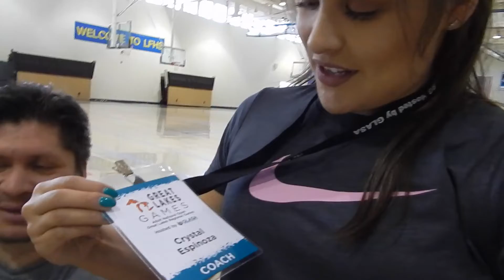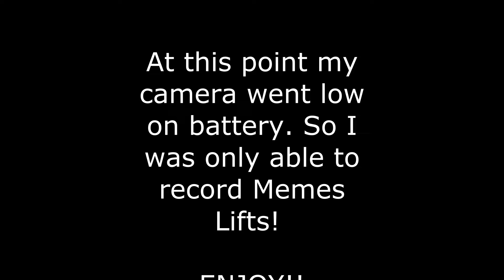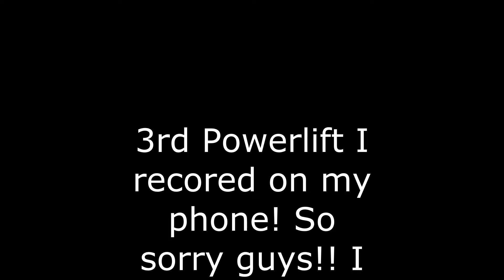My Husbands Powerlifting Competition!!